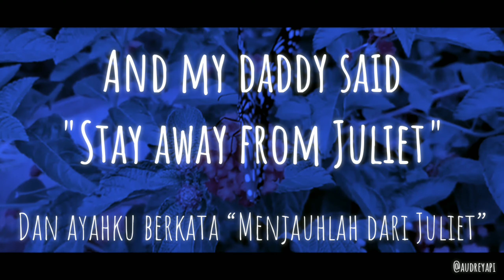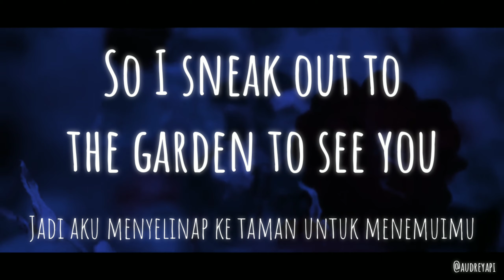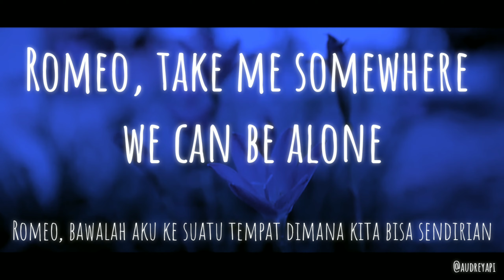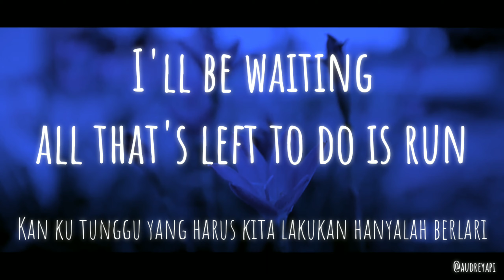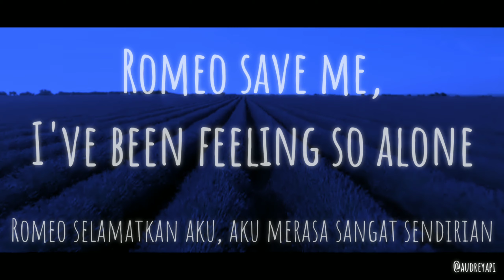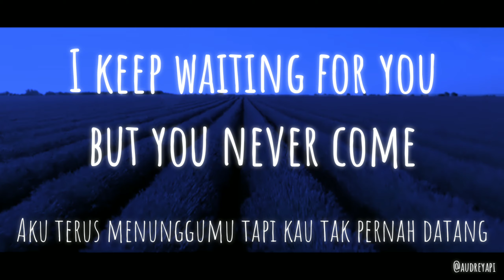Love Story - Taylor Swift [Lyric Video]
Hope u guys always healty!